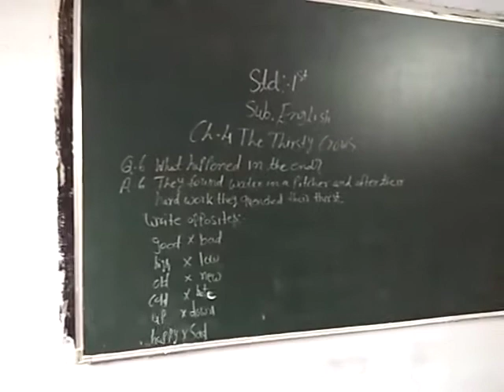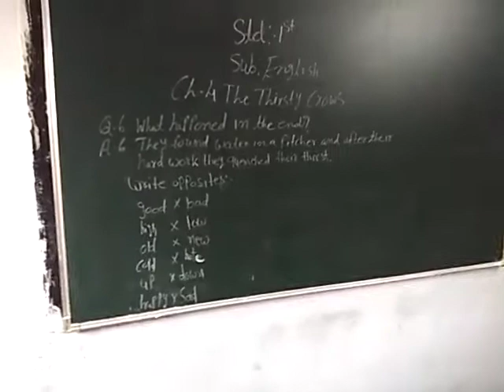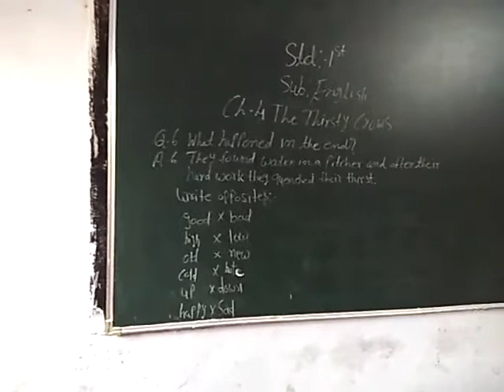6 October 2020(1)